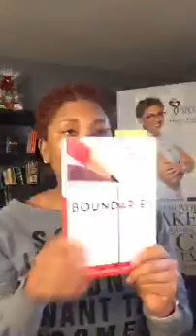MorningLifeScope: Do Something Different